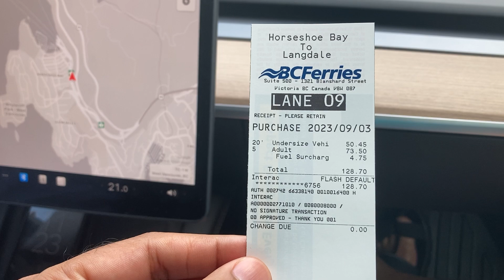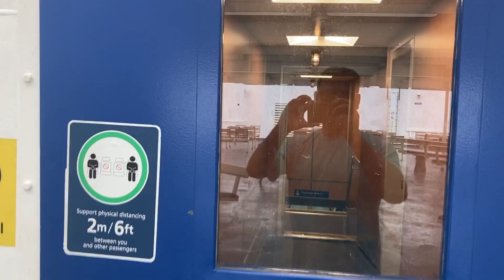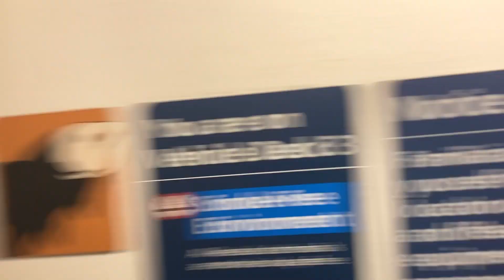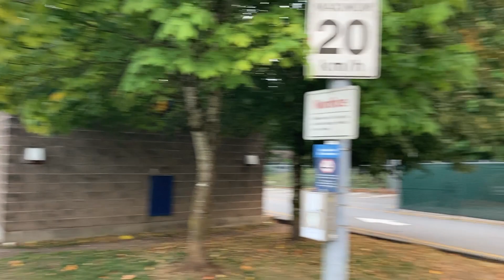Vancover Island Sunshine Coast BC Canada